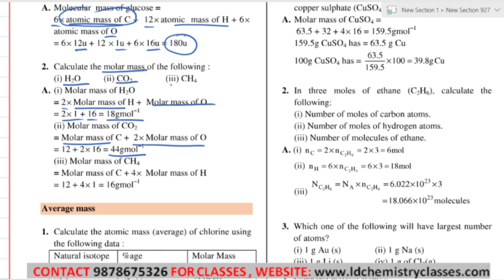8. Molecular mass, molar mass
Topic Covered: Molecular mass, molar mass